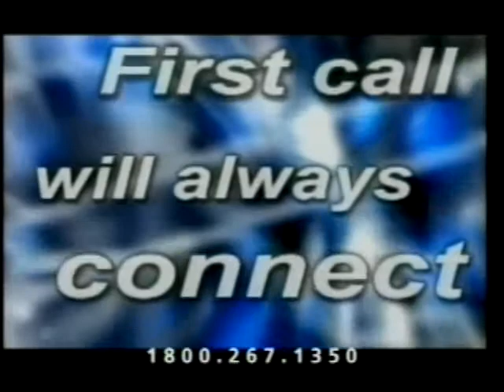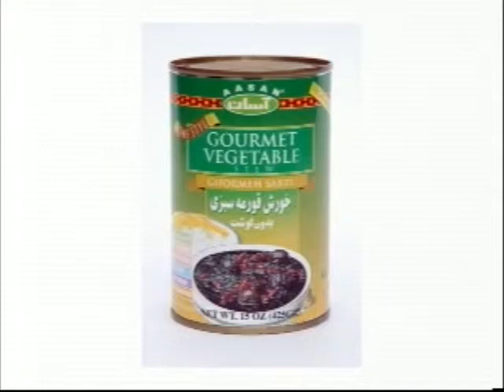Dr.Nehzat Farnoody March 15, 2011